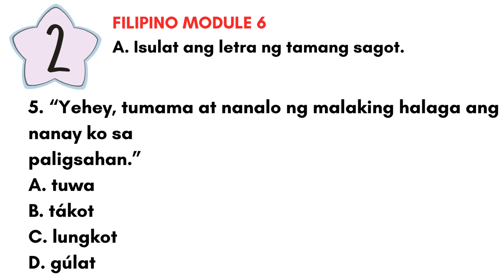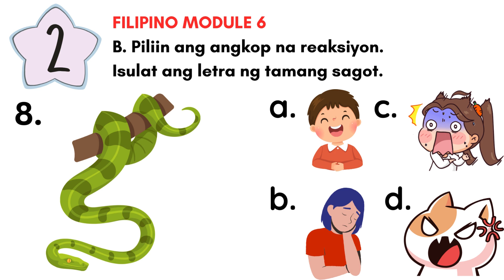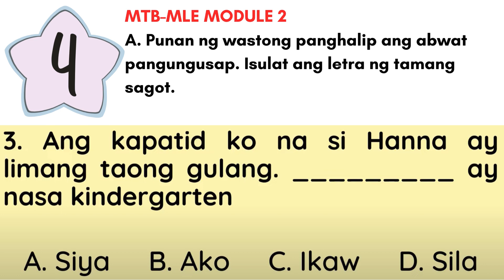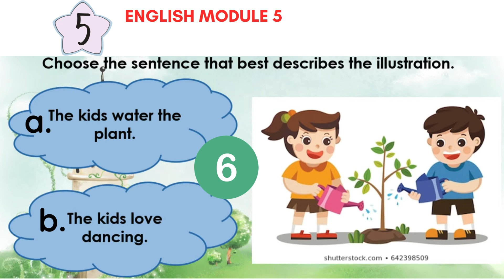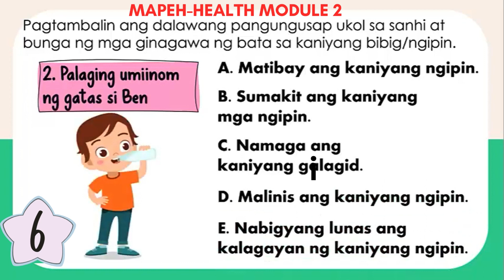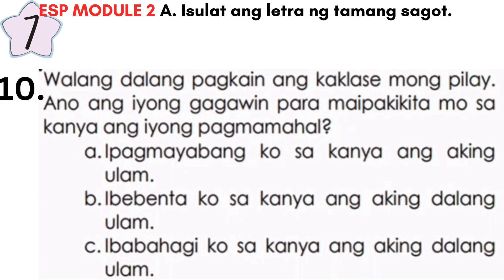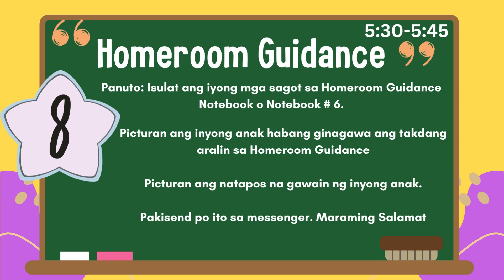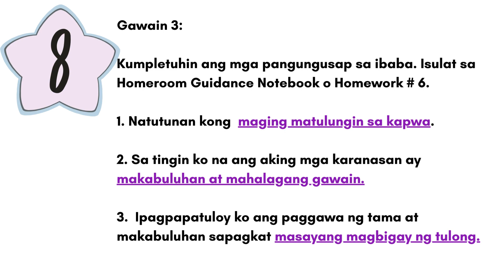2ND QUARTER WEEK 2 - GRADE 2 SUMMATIVE TEST AND HOMEROOM GUIDANCE